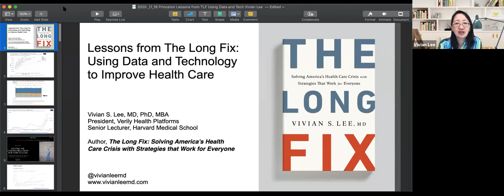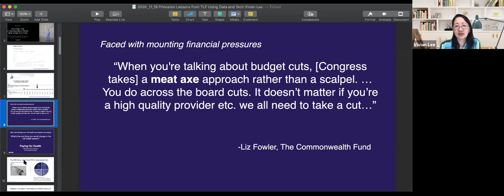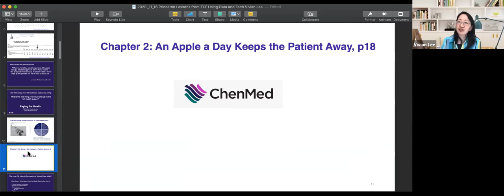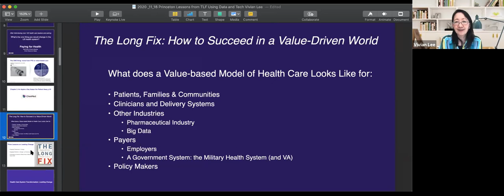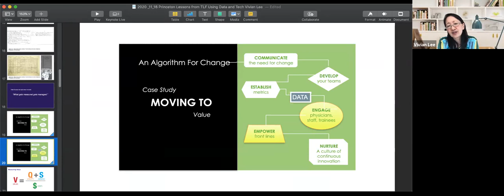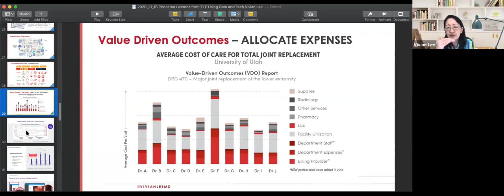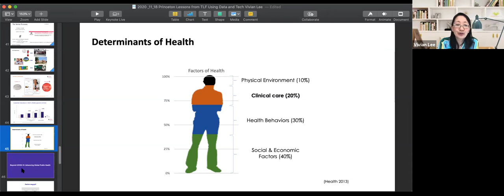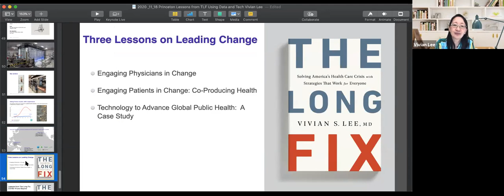Lessons from the Long Fix: Using Data and Technology to Improve Healthcare